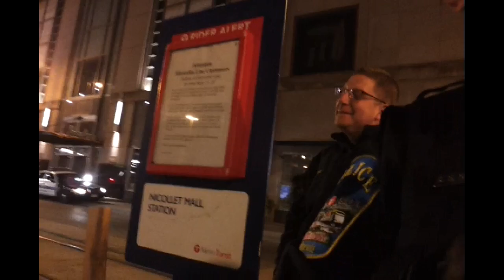Minnesota Metro Transit Police try to block filming in public & claim swearing is illegal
On the evening of September 17, 2012, I happened to catch some arrests occuring near the lightrail station on 5th and Nicollet in Downtown Minneapolis so I decided to film and observe the cops. Toward the end, Two Metro Transit Police came up to tell me that swearing is illegal and then one physically grabbed my hand to try to stop my filming and covered it up briefly.